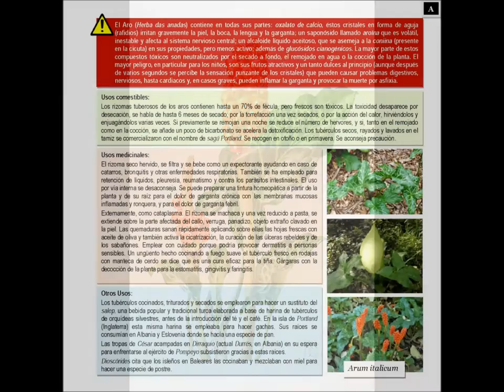Cuartetos silvestres: Aro (vídeo-ficha)